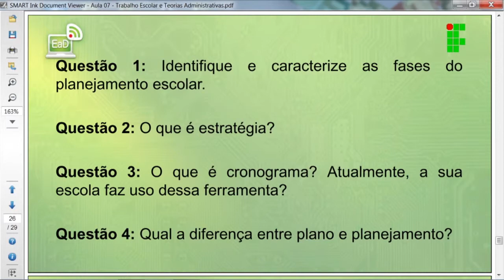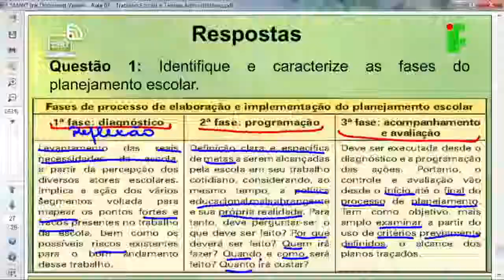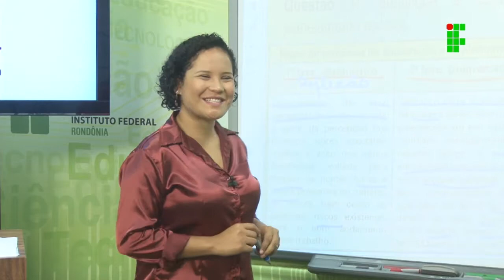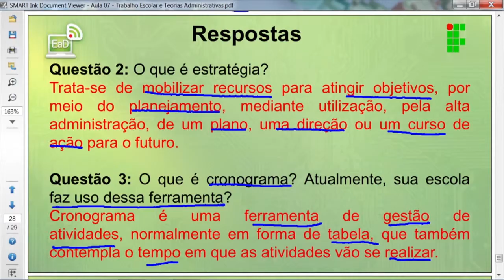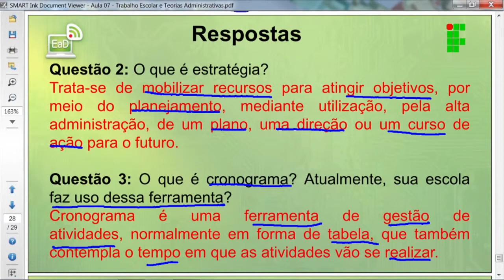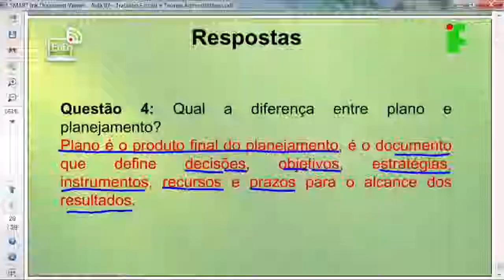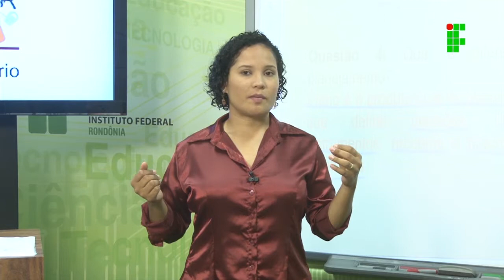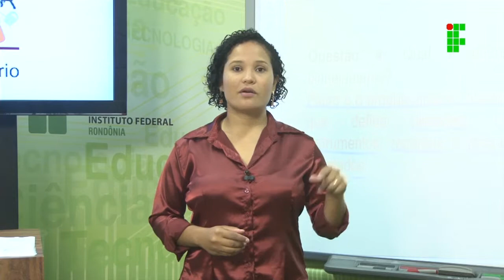Correção: Trabalho Escolar e Teorias Administrativas Aula 07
Correção da aula 07 de Trabalho Escolar e Teorias Administrativas do Profuncionário, ministrada pelo IFRO - Instituto Federal de Educação, Ciência e Tecnologia de Rondônia – Câmpus Porto Velho Zona Norte.